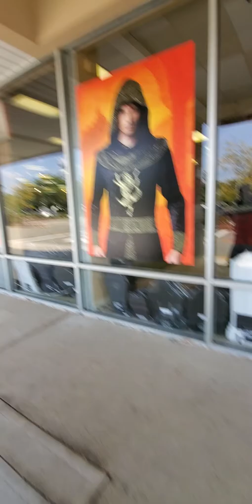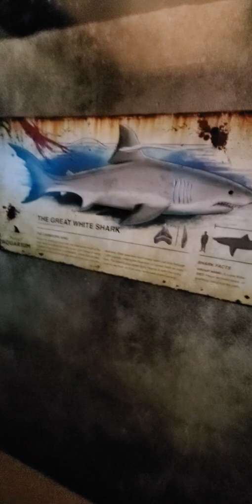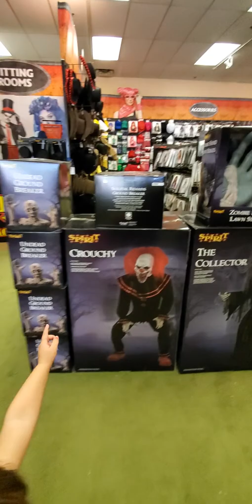Spirit Halloween 2019 New Part 1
Halloween 2019. Halloween Decorations. Halloween Decor. Halloween Costumes.